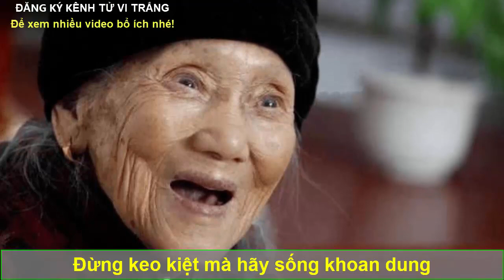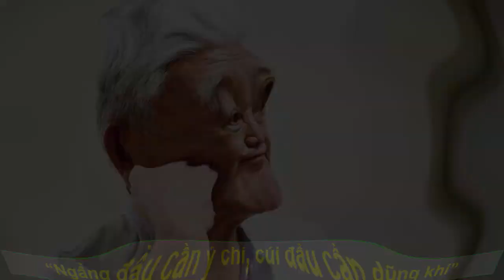4 Lời Người Khôn Ngoan KHÔNG BAO GIỜ NÓI VỘI Trong Bất Kỳ Hoàn Cảnh Nào - Triết Lý Cuộc Sống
4 Lời Người Khôn Ngoan KHÔNG BAO GIỜ NÓI VỘI Trong Bất Kỳ Hoàn Cảnh Nào - Triết Lý Cuộc Sống